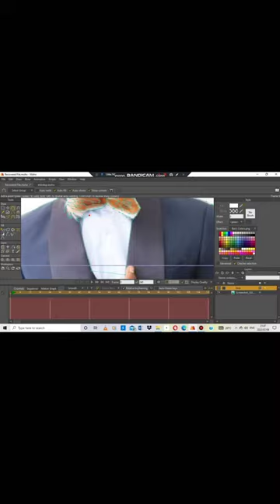One of my favorite artist